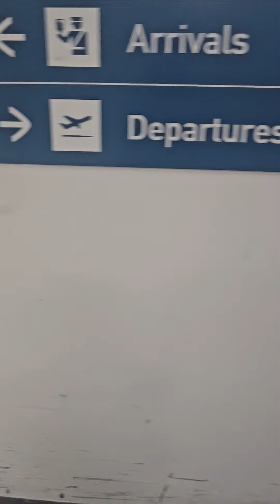Hot🔥Sauce.....Welcome to Jamaica🇯🇲🇯🇲🇯🇲🇯🇲🇯🇲🇯🇲🇯🇲🇯🇲🇯🇲🇯🇲🇯🇲🇯🇲🇯🇲🇯🇲🇯🇲🇯🇲🇯🇲🇯🇲🇯🇲🇯🇲🇯🇲🇯🇲🇯🇲🇯🇲🇯🇲🇯🇲🇯🇲